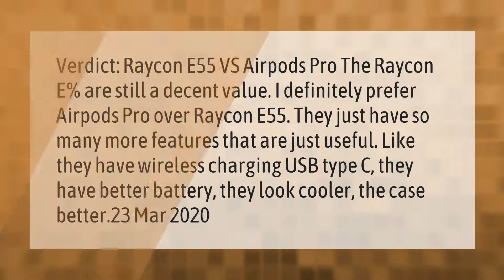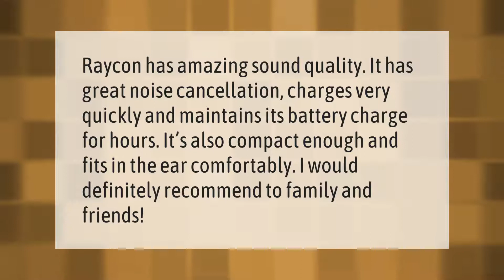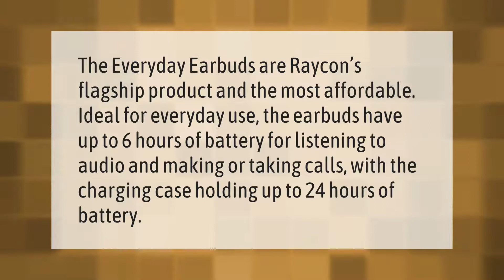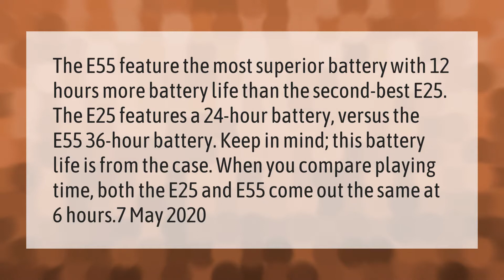Is raycon better than Airpods?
00:00 - Is raycon better than Airpods?
00:44 - What is the best wireless earbuds 2020?
01:12 - Are raycon E55 worth it?
01:39 - Can you talk with raycon earbuds?
02:06 - Are AirPods worth the money?
02:39 - Which raycon is best?

Laura S. Harris (2021, March 21.) Is raycon better than Airpods?
    AskAbout.video/articles/Is-raycon-better-than-Airpods-231366